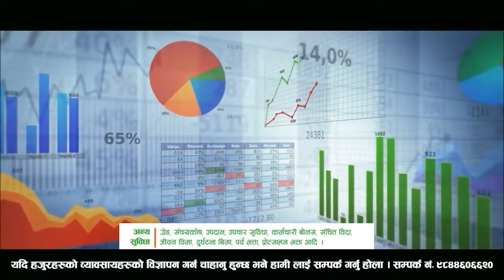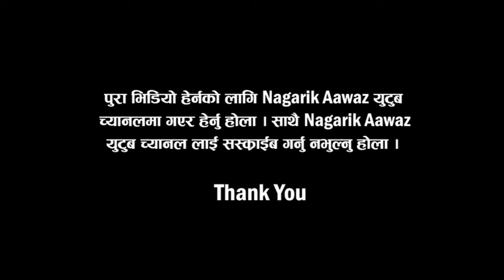क्षेत्र नं.३ बाट सिटौला र लिङदेन लाई खुल्ला चुनौती स्वतन्त्र उम्मेवदार डम्बर गिरीको Nagarik Aawaz YT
क्षेत्र नं.३ बाट सिटौला र लिङदेन लाई खुल्ला चुनौती स्वतन्त्र उम्मेवदार डम्बर गिरीको